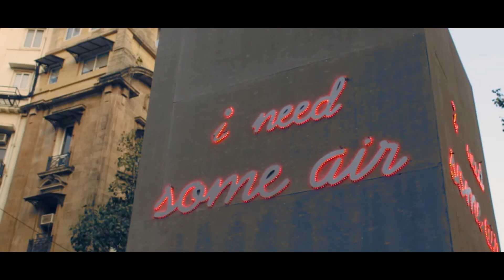KALA GHODA FESTIVAL 2018 | Day 1 | Cinematic shots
Hey guys , this video is a tour of kala ghoda festival 2018.